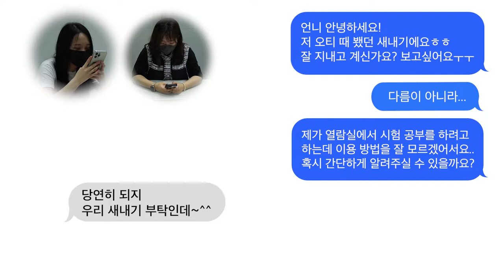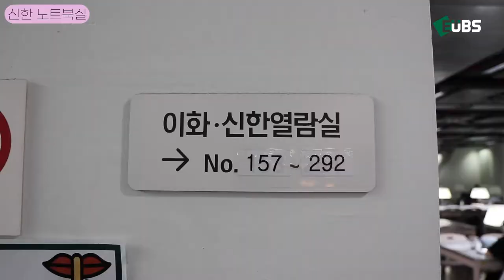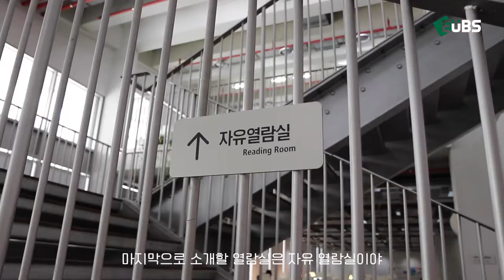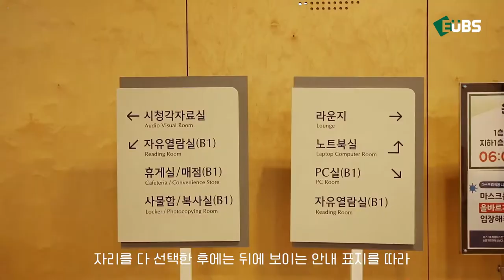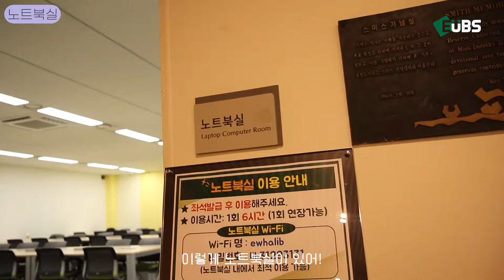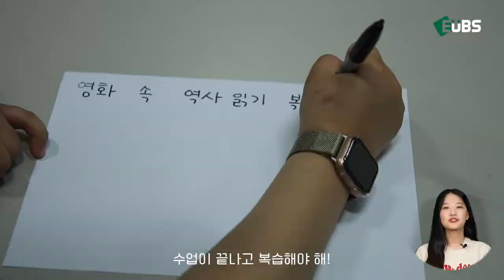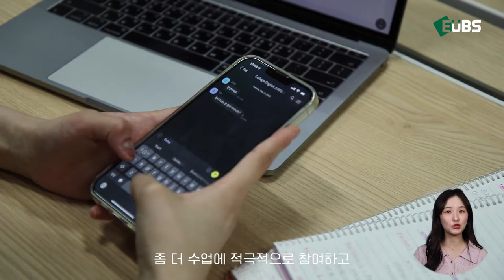[🌱새내기 시리즈] 새내기, 살아남아라! 시험기간에! (feat. 중도, ECC 열람실)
공부하고 싶은데… 도대체 열람실이 어디에 있나요?🥺또 열람실은 어떻게 이용해야하나요?😭
어느때보다 치열한 이화여대의 시험 기간, 헤르미온느 벗들 사이에서 살아남기 위한 방법을 알려주기 위해 EUBS가 나섰습니다!
ECC와 중앙 도서관 열람실의 위치와 이용 방법부터 시험을 잘 보기 위한 꿀팁까지🙊
새내기 시리즈 6월호로 우리 모두 시험 기간에 살아남아 보자고요!✊🏻